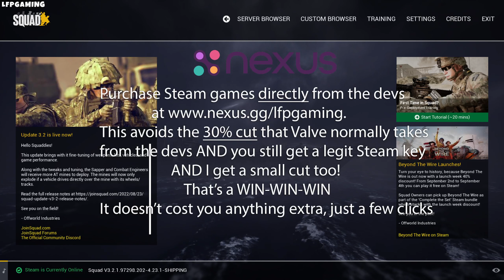Squad First Impressions Review - Battle Royale First Person Shooter FPS Gameplay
I check out Squad. It's a Squad-based battle royale with no stupid shrinking circle mechanic.

A key for the game was provided free of charge by the devs.

0:00 Opening Opinion
1:10 Gameplay
1:24:11 Final Opinion